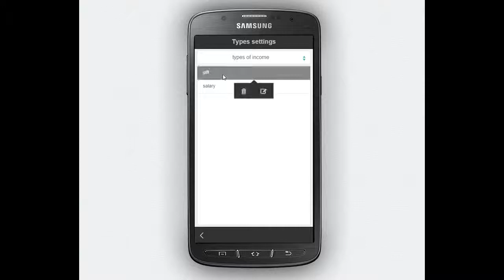How to edit or delete expense/income category name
Financial planning application tutorial about how to edit or delete expense/income category Name